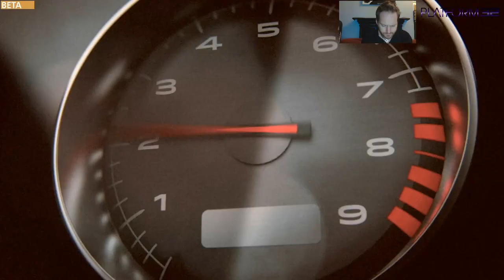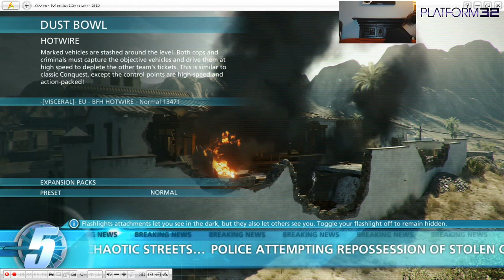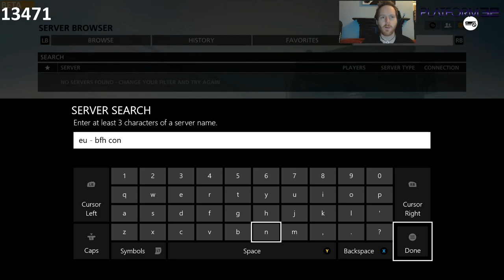Battlefield Hardline open beta (Xbox One) - Platform32 Let's Play LIVE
LIVE AT 9PM GMT - I'm going to be playing some Battlefield Hardline tonight at it would be, like, freaking sweet if you'd join me! I'll be displaying the server details on the screen so it should be pretty easy for anyone who want to play to get a slice of the action!